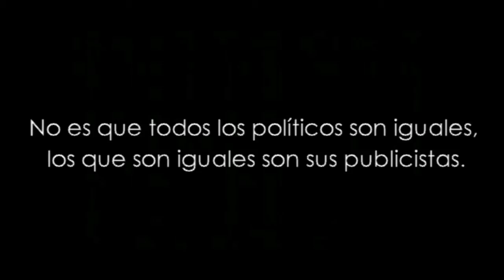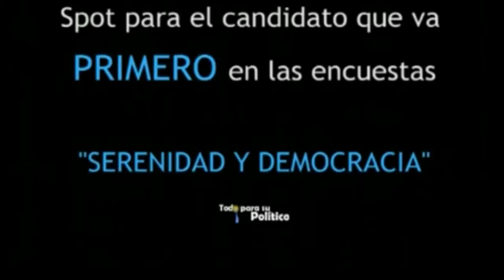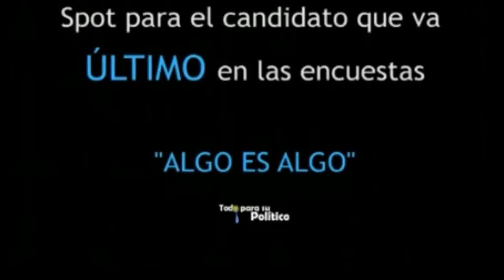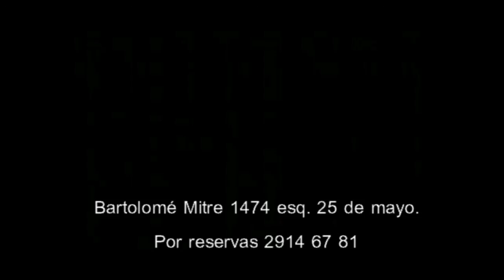Pocas Nueces RADIO. Cierre de Campaña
Según como venga en las encuestas!